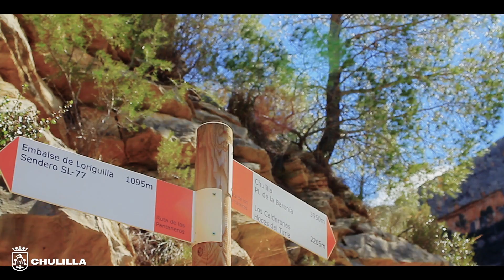"La Ruta de los Pantaneros" - Chulilla (Los puentes colgantes)